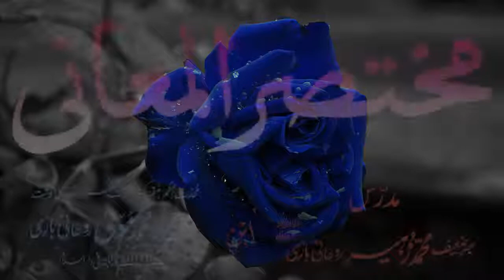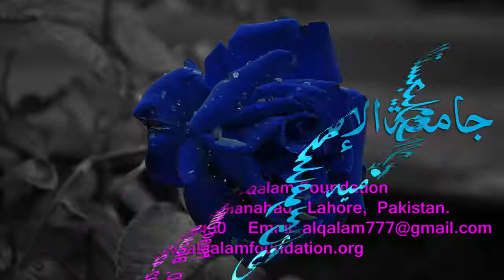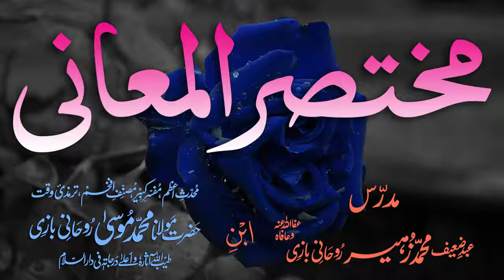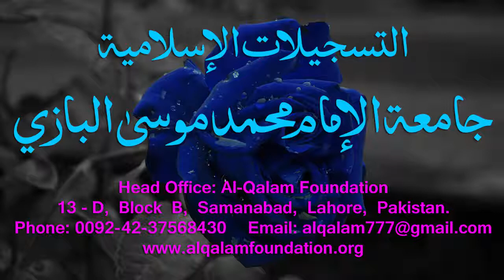Mukhtasar-ul-Ma'aani Dars - 165 - Page - 541 - Maulana Muhammad Zuhair Albazi - 17/08/2005